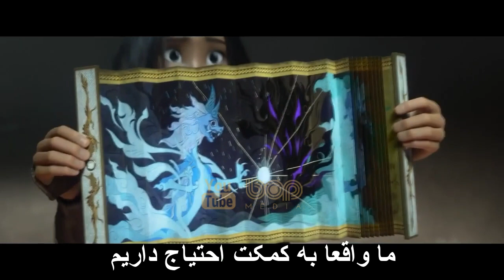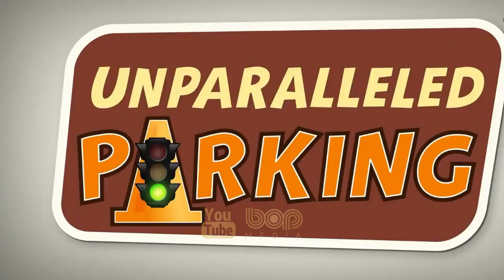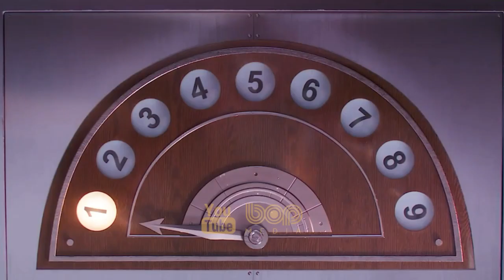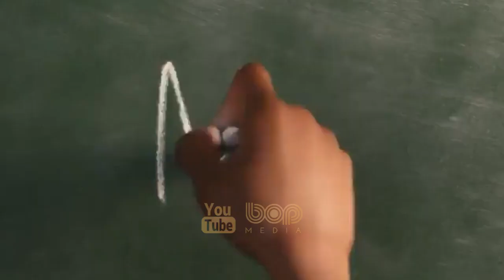انیمیشن ماجراجویانه رایا و آخرین اژدها ۲۰۲۱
انیمیشن رایا و آخرین اژدها ۲۰۲۱

مدت‌ها پیش، انسان‌ و اژدها هم‌زمان با هم در دنیای خیالی کوماندرا زندگی می‌کردند. اما وقتی یک نیروی شیطانی معروف به  سرزمین کوماندرا را تهدید کرد، نسل اژدها برای نجات بشریت خود را فدا کردند. اکنون، 500 سال بعد، با بازگشت همان نیروی شیطانی، رایا تنها جنگجویی­ است که باید آخرین اژدهای بازمانده را پیدا کند تا با کمک او زمین و انسان­‌ها را نجات دهد و برای همیشه آنها را از شر  خلاص کند. انیمیشن رایا و آخرین اژدها به ما نشان می‌­دهد که برای نجات جهان، به غیر از جادوی اژدها، روحیه اعتماد و کار تیمی هم نقش بسیار مهمی را ایفا می­‌کنند.

00:00 bop Media
00:18 Raya and the Last Dragon
02:33 Top upcoming Animation Movies 2021

In a realm known as Kumandra, a re-imagined Earth inhabited by an ancient civilization, a warrior named Raya is determined to find the last dragon.

رایا و آخرین اژدها